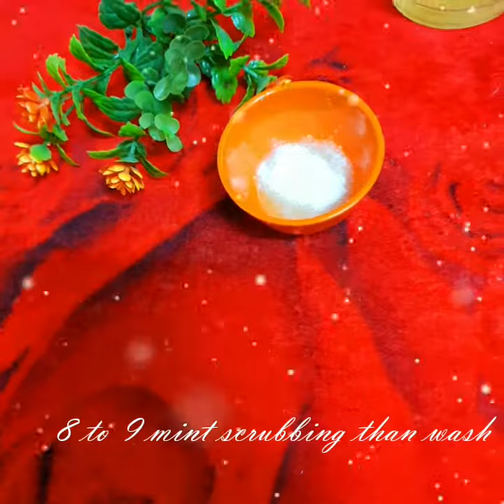Potato facial at home |Remove your pigmentation,blemishes,wrinkles,darkspots| skin lightening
Hey girls,
Today's i am sharing with you homemade potato facial which provides your skin enough  nutrition while  exfoliating  and hydrating. This facial result awesome, look like wawo,
You will be able to see the results instantly.

FOR SUMMERS BEST RESULTS   BEST FACIAL  100% COOLING  FRESH Feel.

Thanks bye